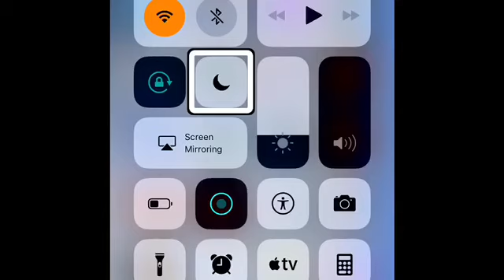Meet the dolphin who played flipper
Meet the dolphin who played flipper… This app was created by one of my favorite app developers.